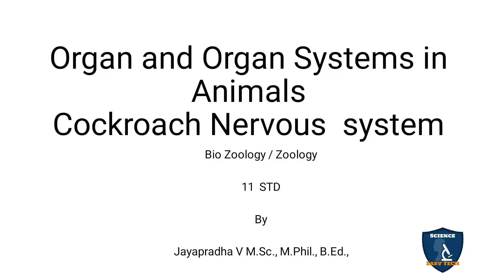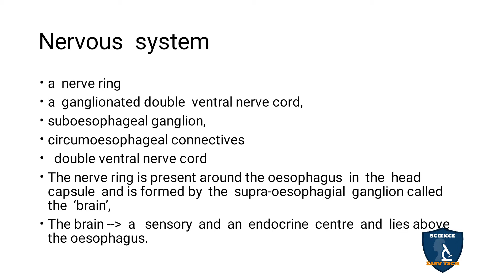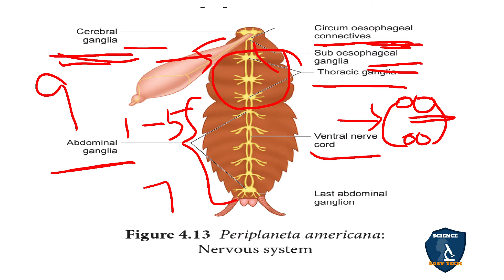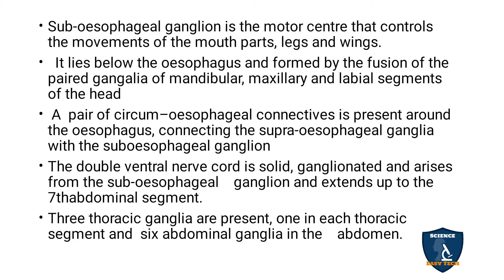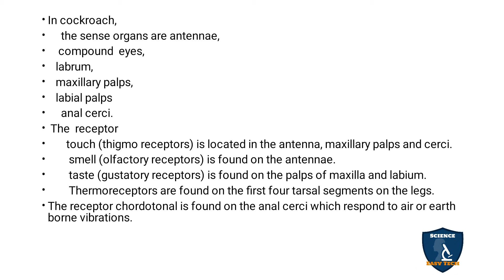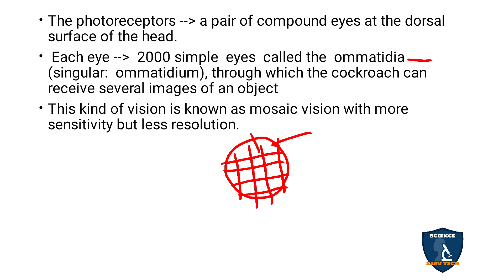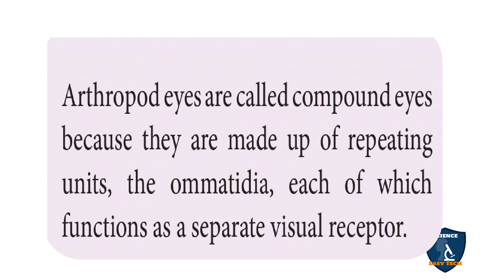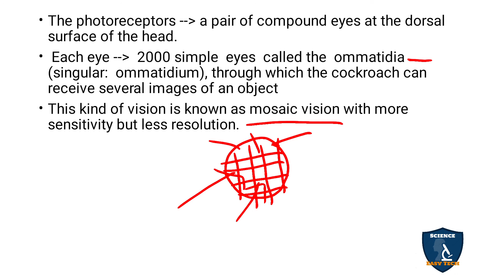Cockroach Nervous System Tamil | Organ and Organ Systems in Animals I Zoology |Class 11 | TNSCERT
Cockroach Nervous System  in Tamil | Organ and Organ Systems in Animals | 11 | Zoology | Science Easy Tech
Subject: Biology- Zoology
Class: 11
Unit : 2
Chapter 4: Organ and Organ Systems in Animals
Syllabus: CBSE / TNSCERT
Topic: Cockroach Nervous System  in Tamil
Cockroach Nervous System